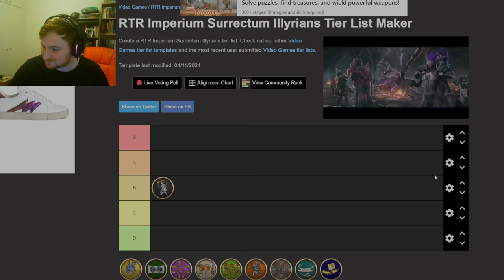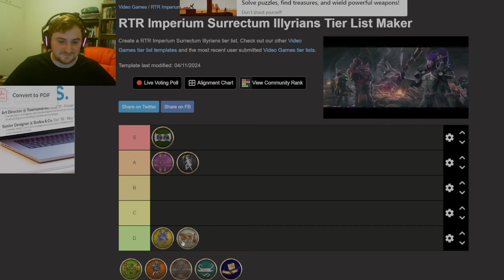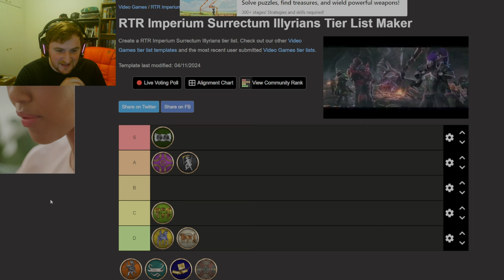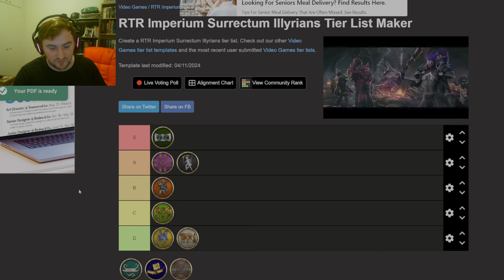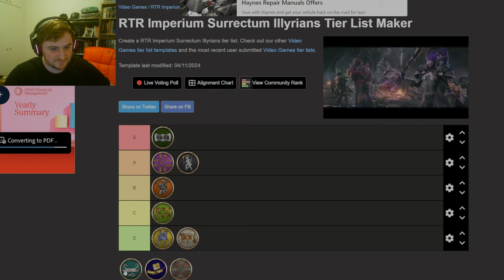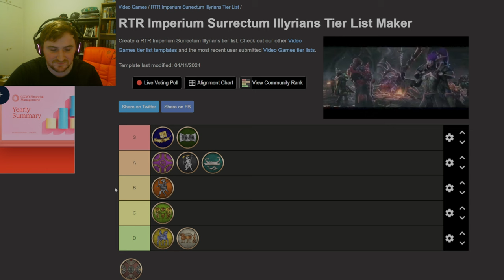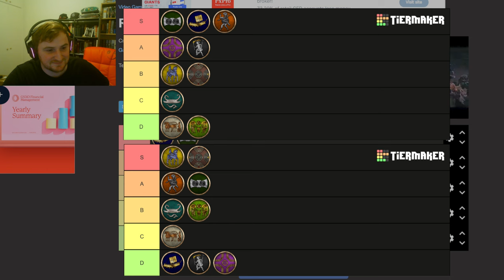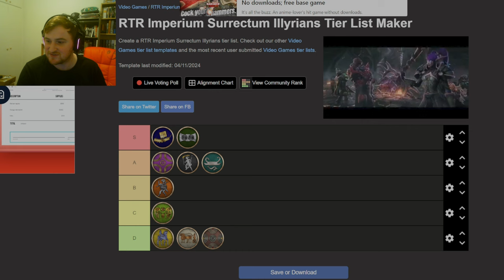Ranking ALL the ILLYRIAN FACTIONS of RTR Imperium Surrectum! ft. Ahowl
In this version you will find, among many other things:
- 100+ newly remastered units for Greek, Hellenistic and Tracian factions.
- 4 Turns per year with increased recruitment and building time + season traits.
- 64 reforms along with an Egyptian revolt mechanic, as well as 15 other emerging factions.

00:00 In today's video
1:00 Where to post your ranking?
1:20 The Ardiaei
3:25 Daesitiates
5:20 The Dardanians
8:05 Delmatae
13:00 Histri
15:35 Iapodes
18:55 Illyrian Kingdom
25:00 Labeataeans
28:50 Liburni
32:40 Illyrian Culture Generics
34:20 How we actually ranked them?
42:00 Subscribe, Like and Comment!

Modern Features
ROME REMASTERED includes a host of modern features and improvements to existing mechanics. The in-game camera has been enhanced, including map rotation and wider zoom level in Campaign mode. Heat maps and new icon overlays have been added for gameplay mechanics such as diplomacy and security. In Battle, the new tactical map, unit displays and range markers give you greater command over